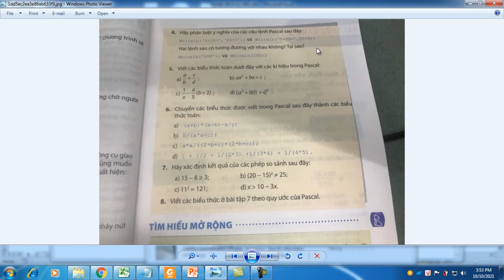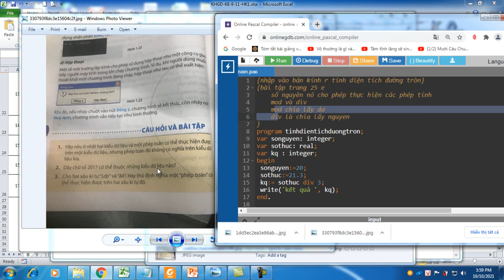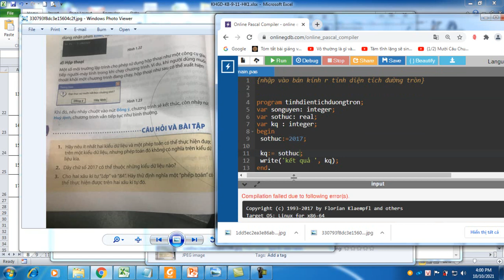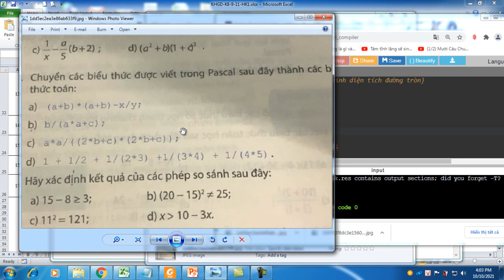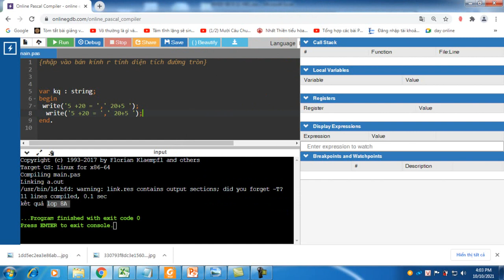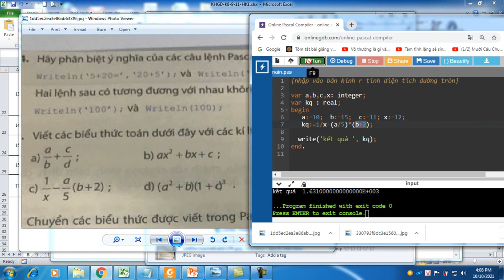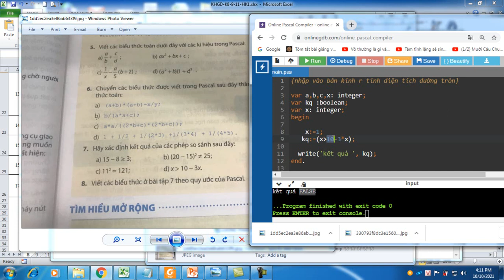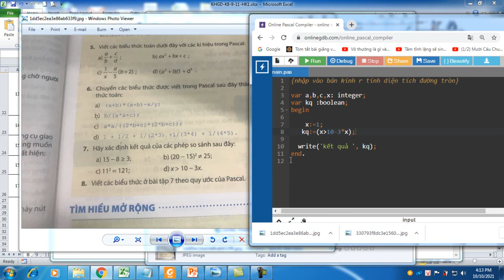Khối 8 bài tập